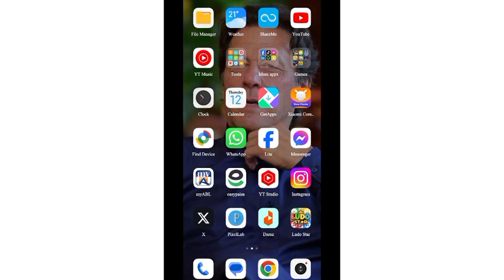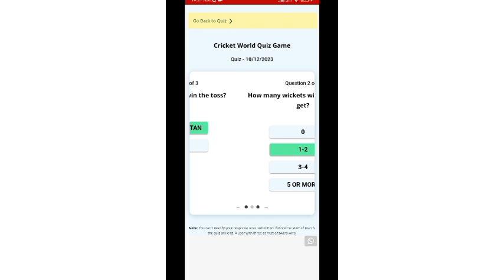Get free internet mbs and free minutes with jazz cricket app